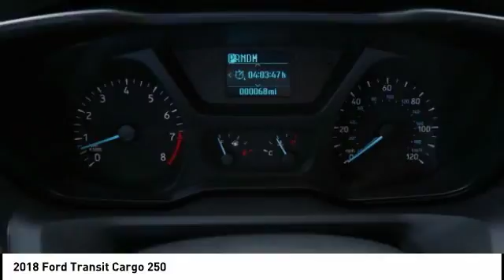2018 Ford Transit Cargo Lititz PA 16070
2018 Ford Transit Cargo 250

Pick up this White 2018 Ford Transit Cargo, available today at Keller Bros. Ford - Lititz. This could be the one you've been searching for.